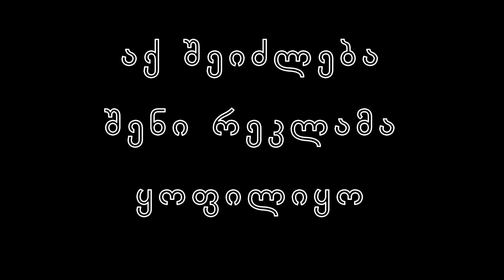ახალი ქართული თამაში Veiled Tales - ვინ თქვა რომ არ შეგვიძლიაო?